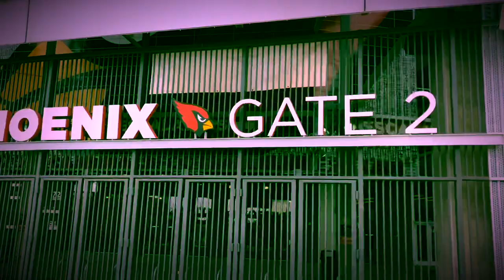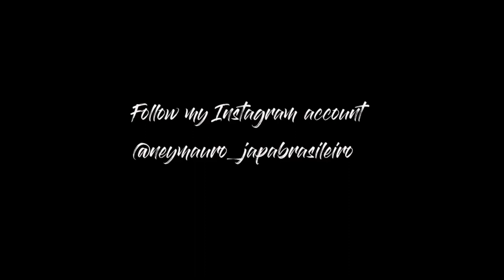KYLER GOT INTERCEPTED AT PRACTICE !! Another day at Arizona Cardinals Training Camp 2019.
This is a vlog video about the another day @ Arizona Cardinals Training Camp 2019!

NFL Training Camp 2019

The Arizona Cardinals were 3-13 last year which is the worst record in the franchise history. But now is time to RISE UP! The Cardinals hire offensive mind coach Kliff Kingsburry, Vance Joseph for Defensive Cordinator, Terrell Suggs who is a former Arizona State and 1 time Super Bowl champ, #1 Draft Pick Kyler Murray. Pac12 Champ with UW Byron Murphy. And many many other rooks and veterans. Get HYPE everyone bcs NEW ERA IS COMING RIGHT NOW!